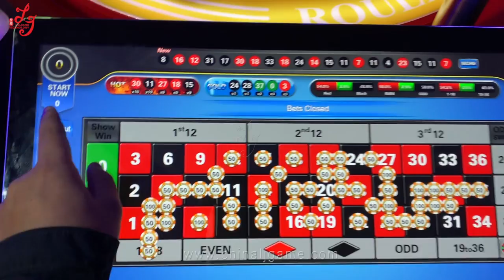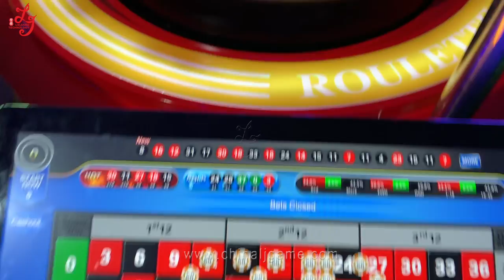Macau Casino 23.8 Inch touch Screen Gambling Games Machines For Sale